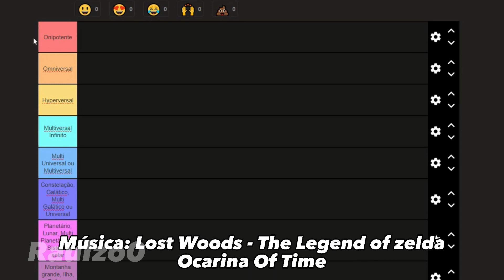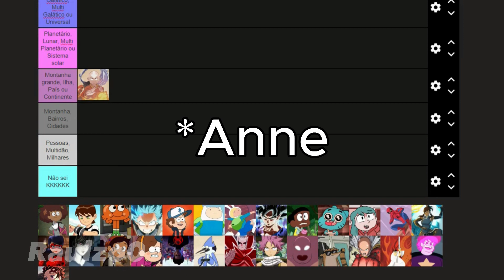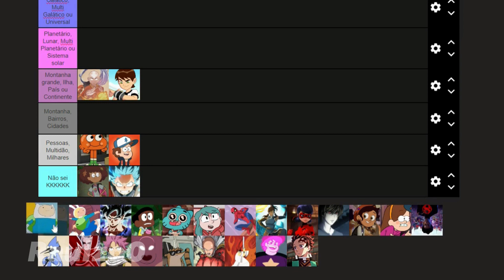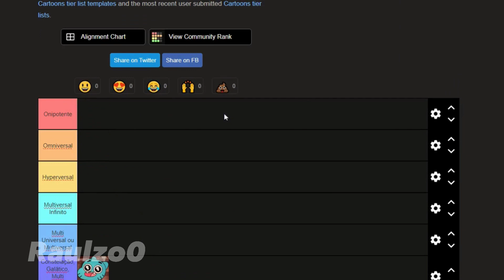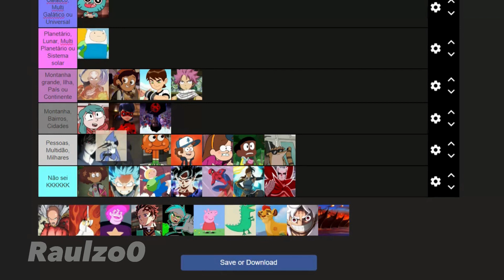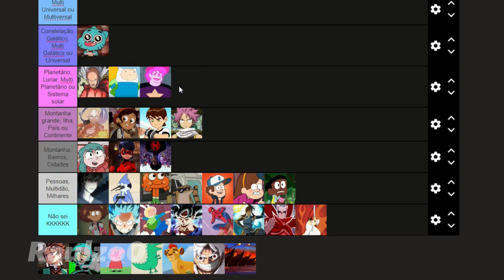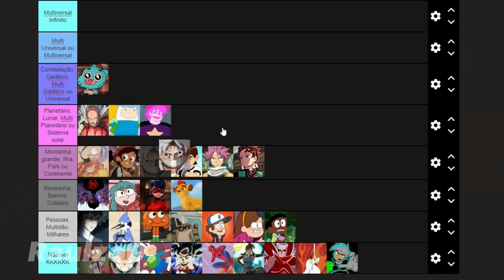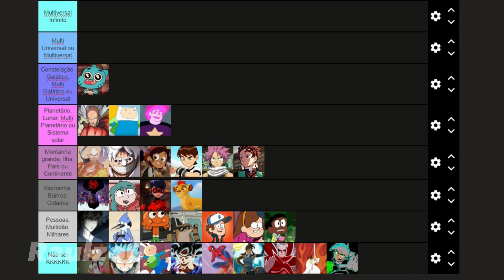Rankeando protagonistas por Nível de Poder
Hello! Eu sou Raul e este é mais um vídeo longo do meu canal, dessa vez estou rankeando protagonistas por Nível de Poder! Se você discorda do vídeo, comente nos comentários sua opinião, Vlw!

Capítulos/Momentos importantes do vídeo:

00:00 Início
00:23 TierList
10:28 Finalização
10:38 Se inscreva e assista outros vídeos

Amigos do Canal: @kenio10 @Tylerkkk39 @Mecha_Edits0  (se inscreve lá kk)